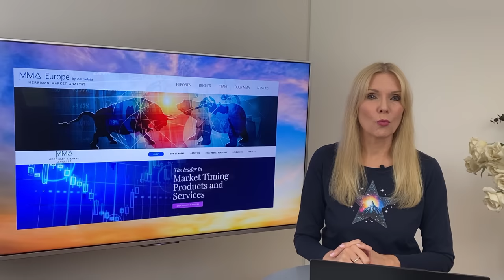❗️🌟Diese Woche ändert ALLES! Das Wochenhoroskop vom 4. bis 10. November 2024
🌟 ANTONIAS HOROSKOPE SHOP
🌟 ANTONIAS PDF DOSSIERS
🌟 PERSÖNLICHE BERATUNGEN MIT ANTONIA
🌟 VON ANTONIA DESIGNED
🌟 BÜCHER, VORTRÄGE UND GEWINNSPIELE
🌟 TIMECODES
00:38 Roller Coaster: USA Schicksals-Wahl
01:05 Mars im Löwen
02:46 Mars-Pluto Spannung
03:28 Märkte und die Börse
06:23 Unterstützung für loyale und verlässliche Beziehungen
07:24 Illusionen und Fehleinschätzungen
08:32 Schöne Wochenendkonstellationen